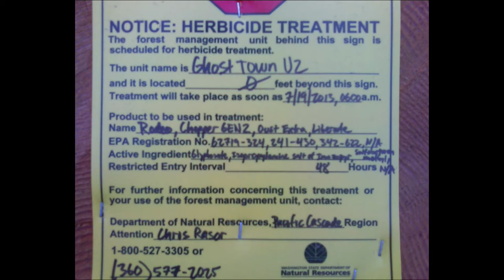WE got poisoned in Capial Forest Wa St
The sign is at the beginning of video and it was done by choppers ummm
Roundup Weed Killer Ingredients
This is a Public Forest and Park and is completely  UNACCEPTABLE
We actually Pay for something that belongs to the public in Wa St
Everyone in my home is unwell , feeling sick to our stomach , not wanting to do anything,headaches AND I AM CALLING DNR TOMORROW
Everyone Beware they are more then likely spraying all forest so be careful
Peace, Love and Truth Love Linda from Toxic Wa St